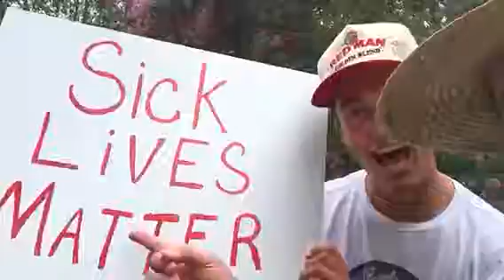Hillary! is Real Bad Sick Watch! Country Complainers (Sick Lives Matter)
Country Complainers (Sick Lives Matter)